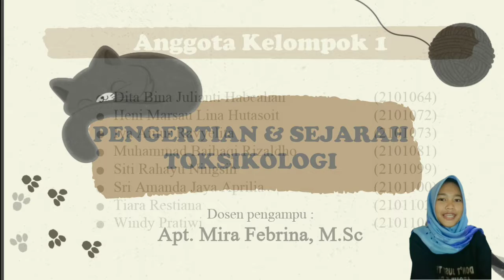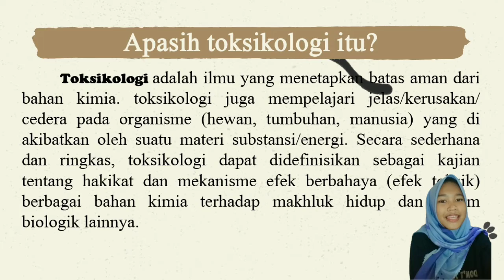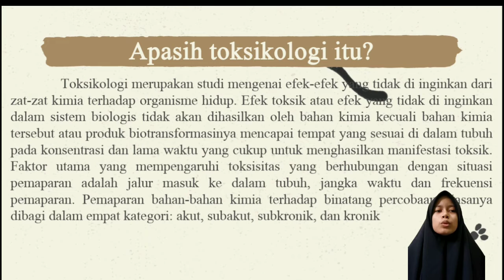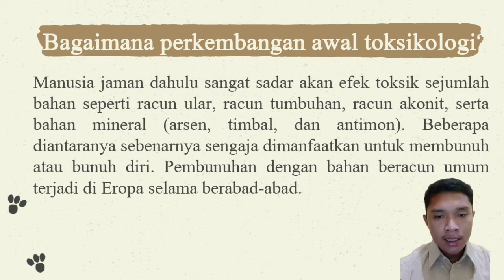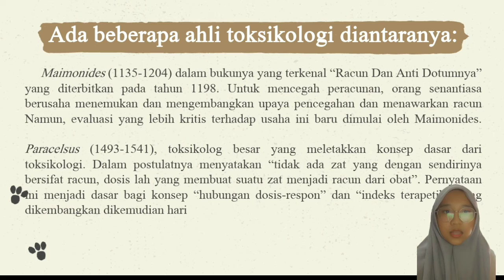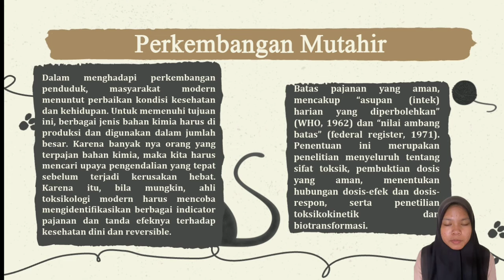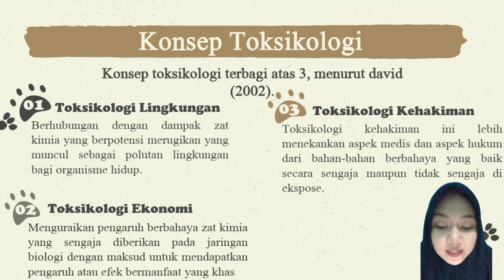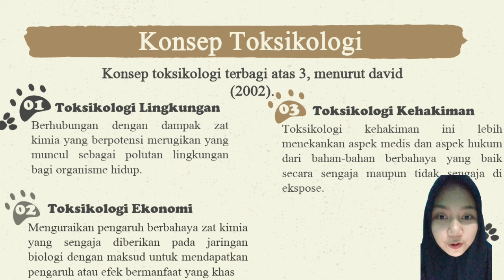Toksikologi dan Sejarah Perkembangannya oleh Kelompok 1, Kelas B-2022